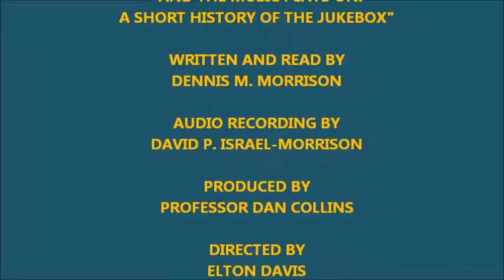THE MUSIC PLAYS ON: SHORT HISTORY OF THE JUKEBOX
It is an iconic part of Americana!  This is how the jukebox came about!